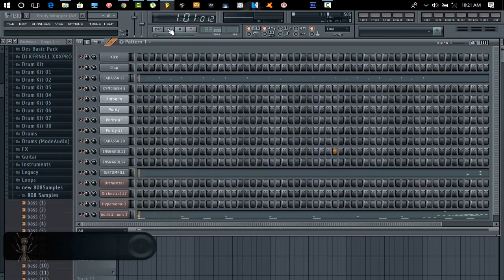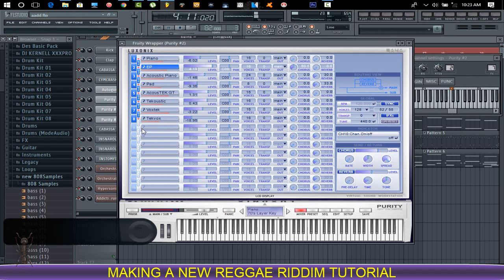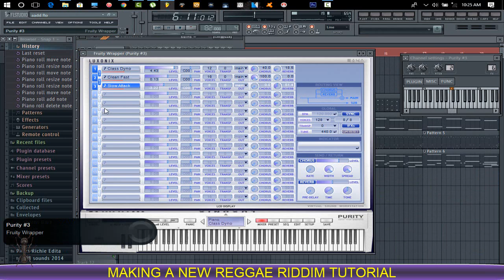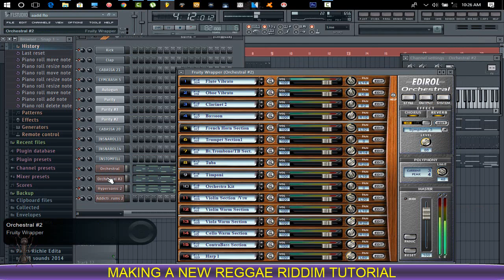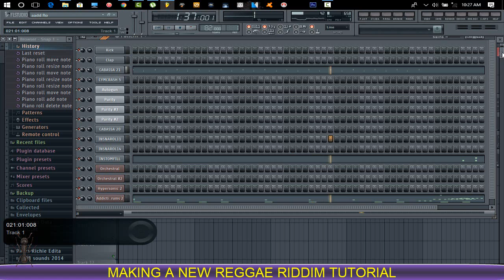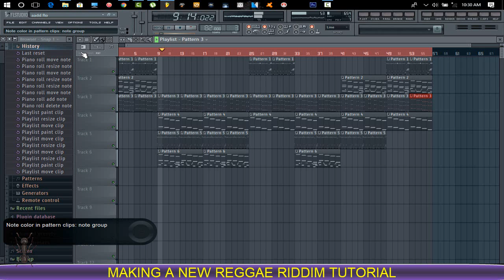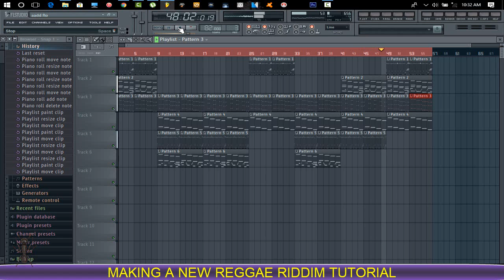HOW To MAKE A REGGAE RIDDIM MAKING A NEW REGGAE RIDDIM DRUM BEATS & Melodies SAVIN THE CITY RIDDIM